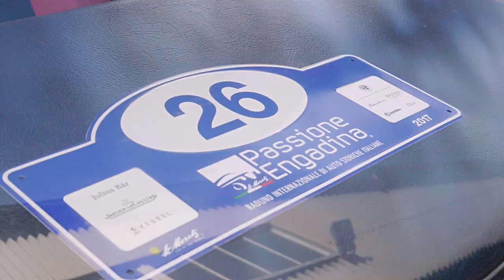NZZ Content Solutions - Passione Engadina für Alfa Romeo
Dieser Clip von NZZ Content Solutions - erstellt im Auftrag von Alfa Romeo - ist Teil einer Reportage auf dem Lifestyle-Portal «NZZ Bellevue» über die Passione Engadina vom 18. bis 20. August 2017